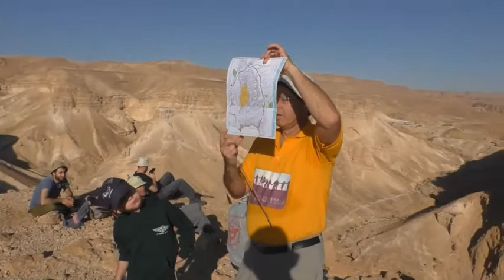'19110-1עמיתים לטיולים' -א' טבת תש"פ ממצדה לנחל רחף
19110-1עמיתים לטיולים' -א' טבת תש"פ ממצדה לנחל  רחף תחתון                                הדרכה-ד"ר חזי   הורן  הפקה-לשם שמים